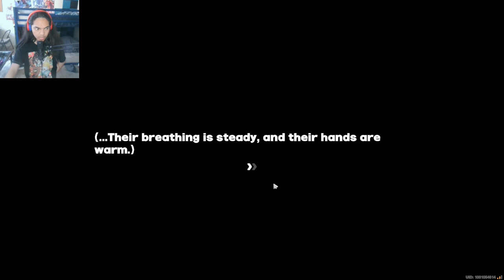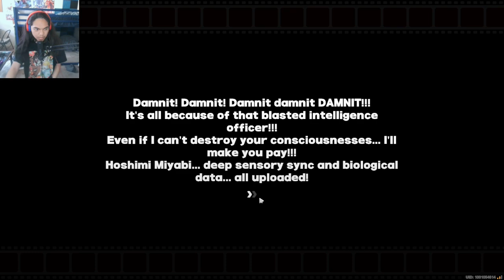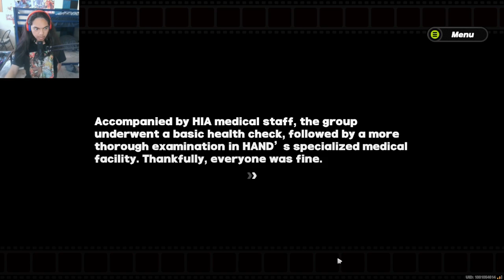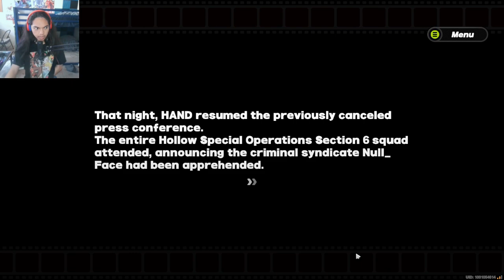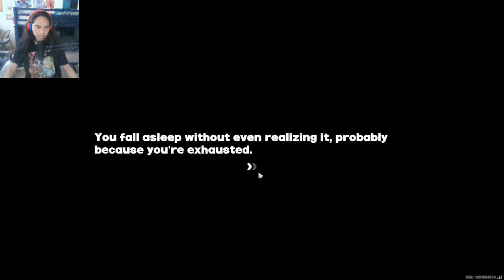Zenless Zone Zero - Part 29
Brand - Shinobee
Processor - 4.0GHz